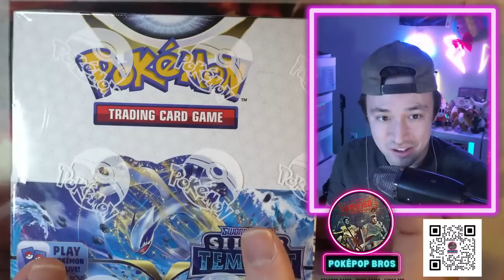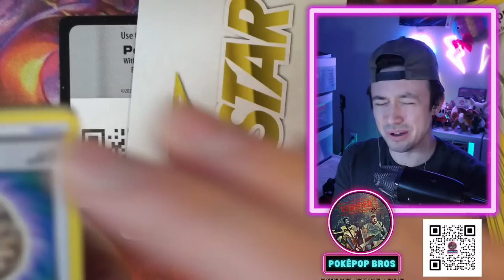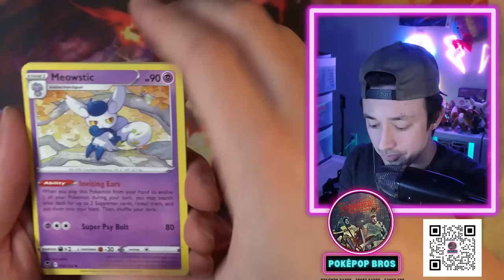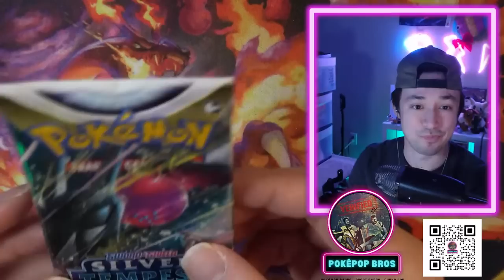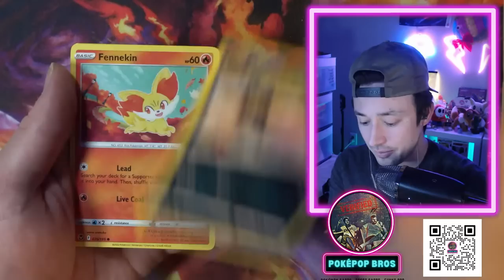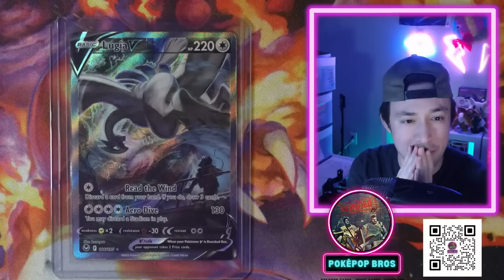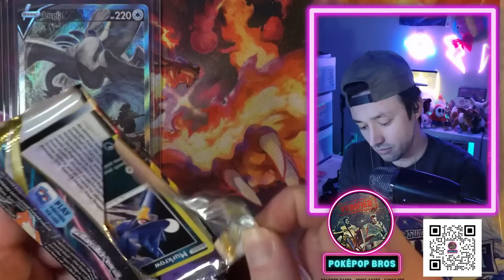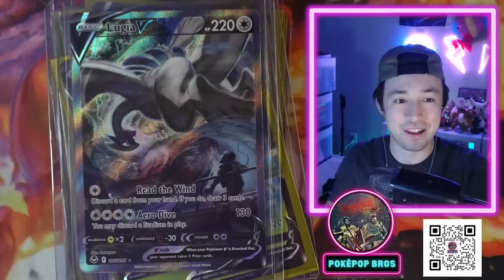🔴 ASMR | Opening ENTIRE Silver Tempest Booster Box! | ⚡ Pokémon ASMR LIVE